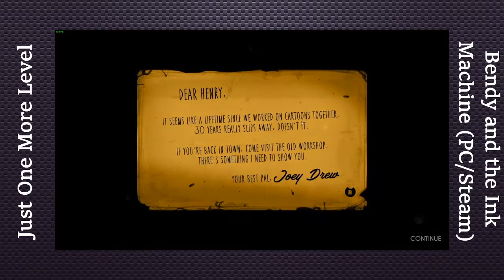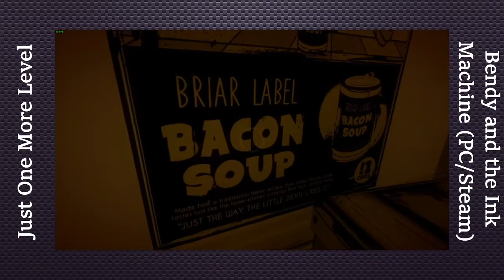Just One More Level - Bendy and the Ink Machine (PC/Steam)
Just One More Level is a weekly podcast where our hosts, Christian and Jon, play just enough of a game to decide whether or not it is worth playing for even one more level.

Hello and welcome everybody to this weeks episode of Just One More Level! This time we take a look at an interesting and atmospheric game you've probably heard of, Bendy and the Ink Machine on Steam! Join us as we discuss what we enjoyed, or thought could be done better in this very popular title!

There you can vote on what you'd like to see us play, read whats going on with Just One More Podcasts, see personal blogs and updates from our co-hosts, and more!

Where else to find our Podcasts:
   Just One More Level:

Where to Find our Hosts:
   Christian: